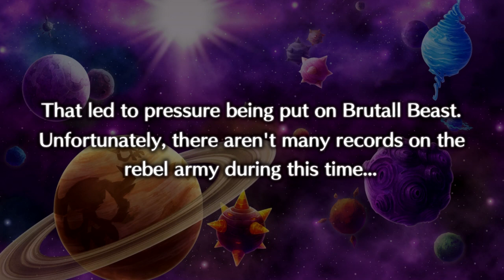Let's Play! - Disgaea 5 Complete Episode 12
Alright now, let's go save the rest of Dragon Fang from the lost! Bloodis won't be able to stop us this time!